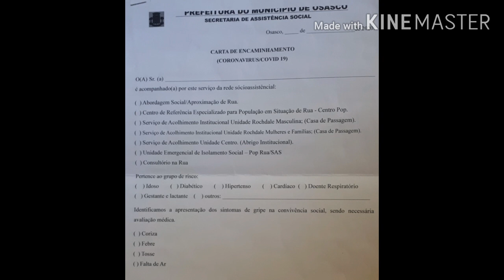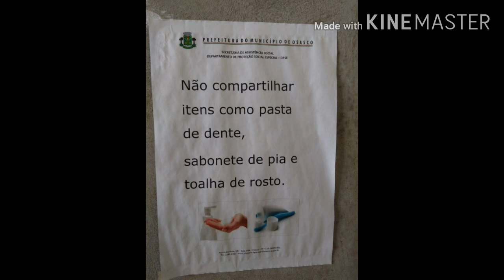Mostra de Práticas de Psicologia na Pandemia - Carlos Eduardo Costa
Trabalho apresentado na Mostra de Práticas de Psicologia na Pandemia, na modalidade "vídeo-relato", com a temática Assistência Social e Psicologia Comunitária.